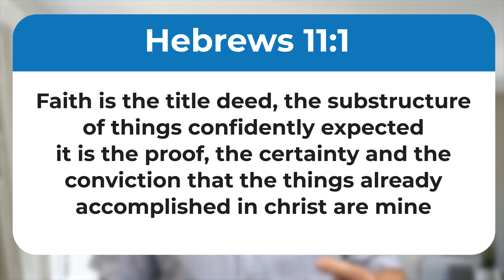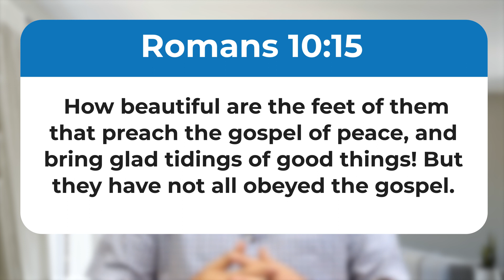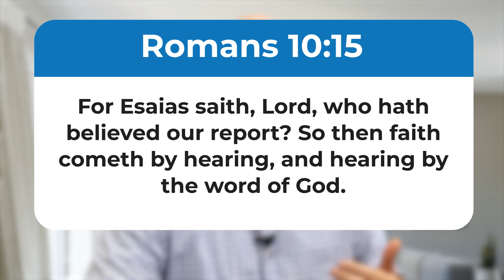Devotions - Getting persuaded - 26 October - Ps Steve Olivier (Part 4)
Faith is what we live in.
Hebrews 11 v 1
Romans 10 v 15-17
Judgement has past - Isaiah 40 v 2
God is satisfied - Isaiah 53 v 11
Are you hearing good news? Good news is what builds your faith